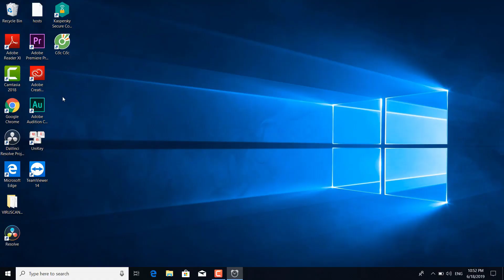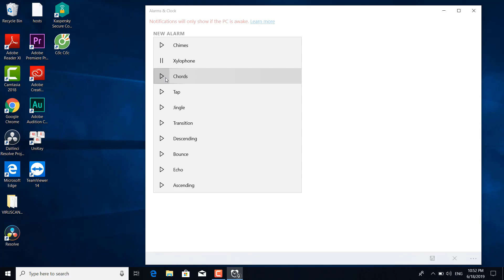Hẹn giờ báo thức trên máy tính không cần phần mềm [Thủ thuật máy tính #1]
[Thủ thuật máy tính #1] Hẹn giờ báo thức trên máy tính không cần phần mềm